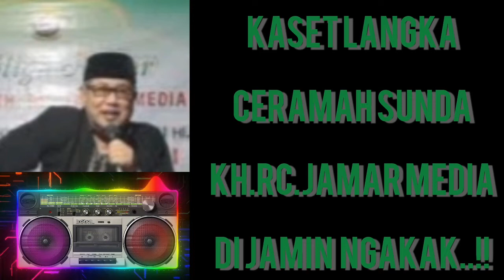CERAMAH SUNDA KH RC JAMAR MEDIA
Rekaman Langka Ceramah Sunda KH RC Jamar Media
Dukung terus channelnya dengan Subrek Like dan
comment,share juga Ya video y ke teman teman..!